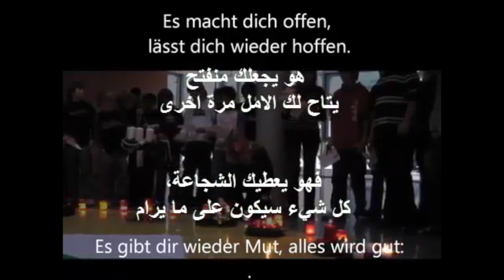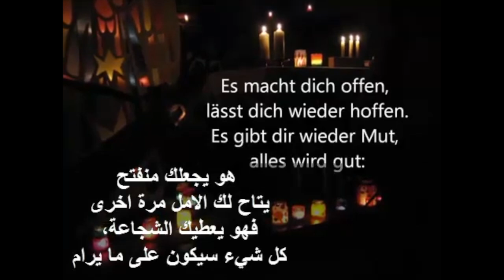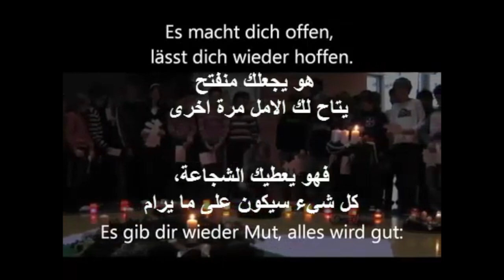تعلم اللغه الالمانيه بسهوله ويسر,محادثات المانيه افلام ومسلسل المانيzund ein licht an